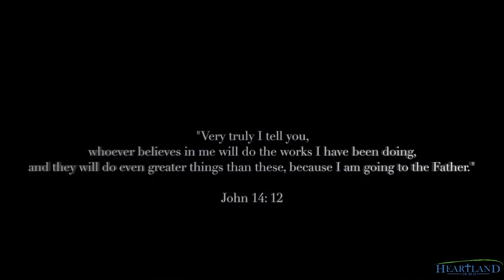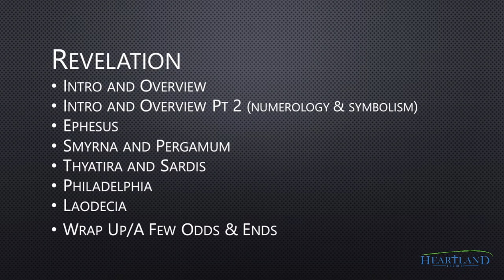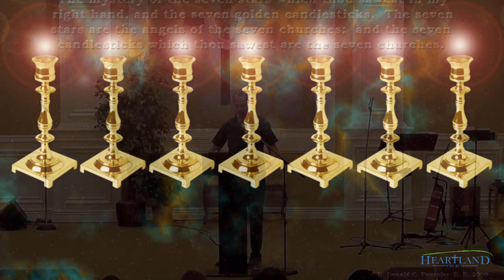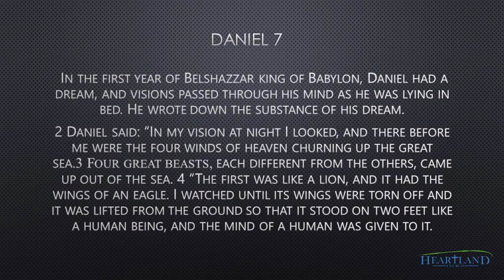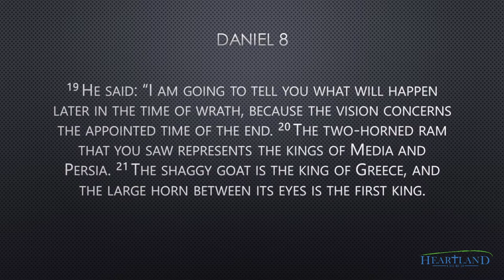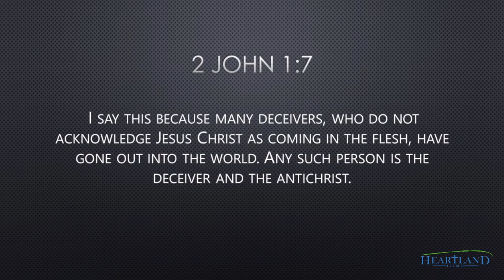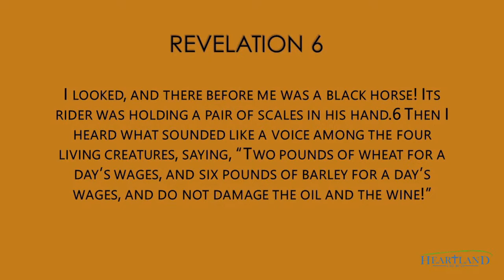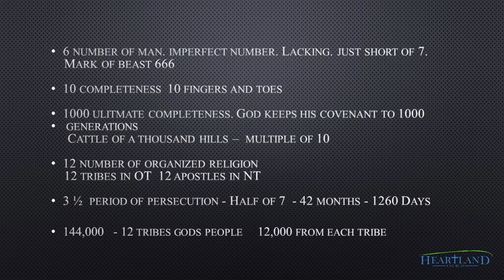Revelation Part 2 Livestream